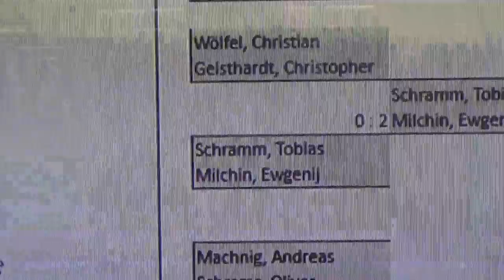Doppelauslosung zu Runde 3 Clickball Deutsche Meisterschaften Fulda 20170625 Finaltag Zoom 32